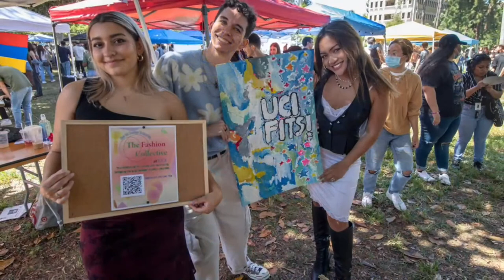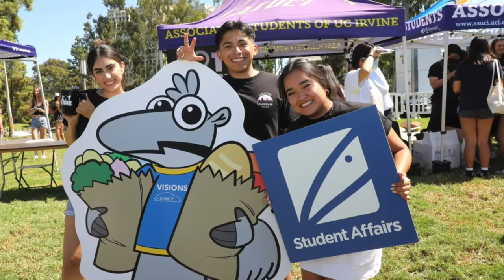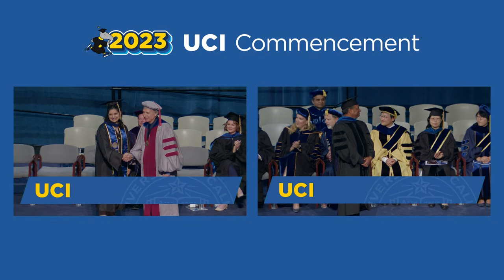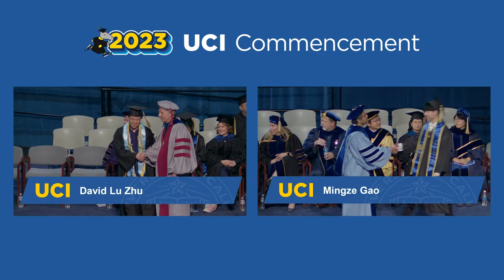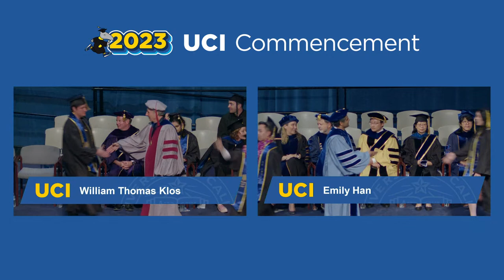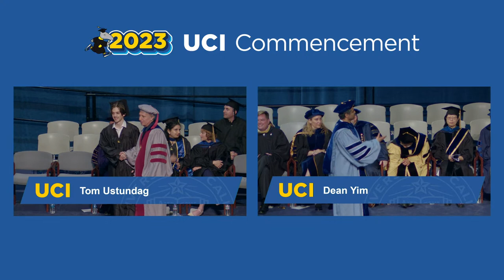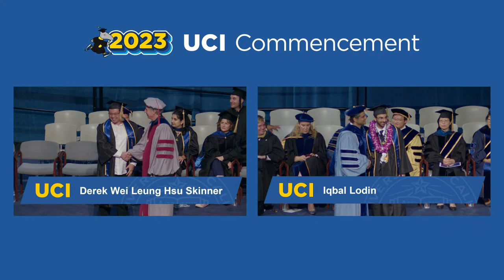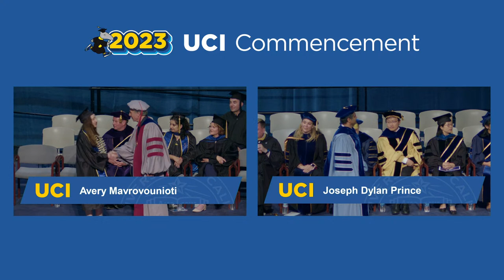Donald Bren School of Information & Computer Sciences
FEATURED SPEAKER:
Julia White
Chief Marketing and Solutions Officer and Executive Board Member at SAP

STUDENT SPEAKER:
Nadia Etemadi
Masters Candidate
Donald Bren School of Information and Computer Sciences

NATIONAL ANTHEM SINGER:
Aerodynamix A Cappella
UCI Student A Capella Group